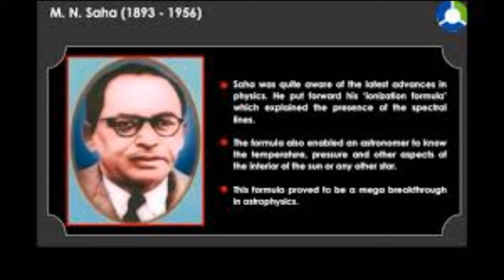Tribute to Meghnad Saha FRS an Indian astrophysicist who developed the Saha ionization equation,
A Genuine Method to Generate Thousands of Dollars using FREE YouTube Videos Meghnad N. Saha Born 6 Oct 1893; died 16 Feb 1956. Indian astrophysicist noted for his development in 1920 of the thermal ionization equation, which, in the form perfected by the British astrophysicist E. Arthur Milne, has remained fundamental in all work on stellar atmospheres. This equation has been widely applied to the interpretation of stellar spectra, which are characteristic of the chemical composition of the light source. He was elected to the Parliament of India in 1952. Saha said "Scientists are often accused of living in the "Ivory Tower" and not troubling their mind with realities and apart from my association with political movements in my juvenile years, I had lived in the ivory tower up to 1930. But science and technology are as important for administration nowadays as law and order. I have gradually glided into politics because I wanted to be of some use to the country in my own humble way".